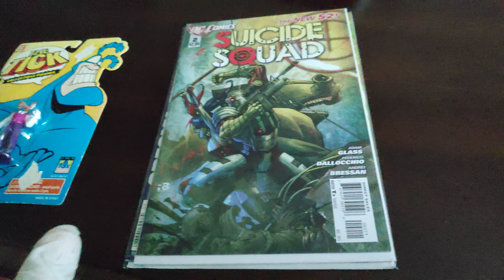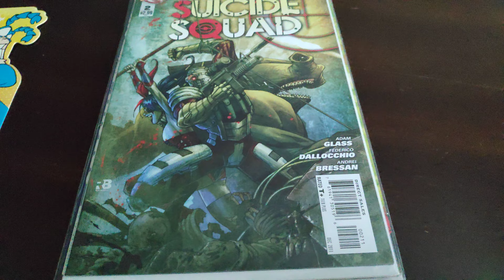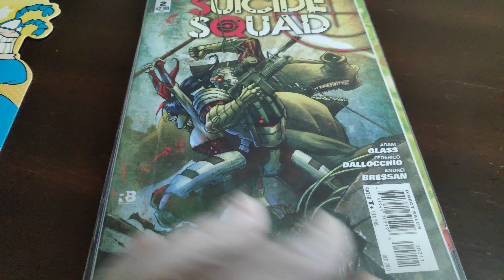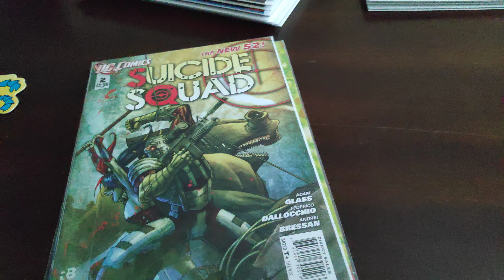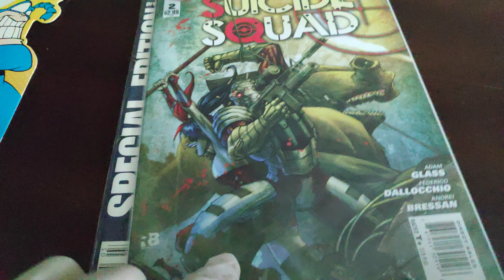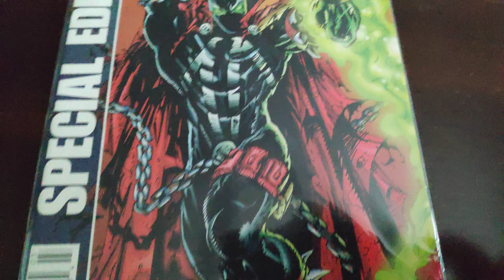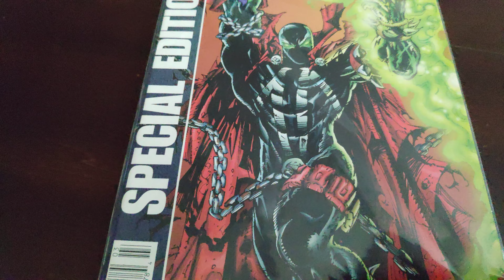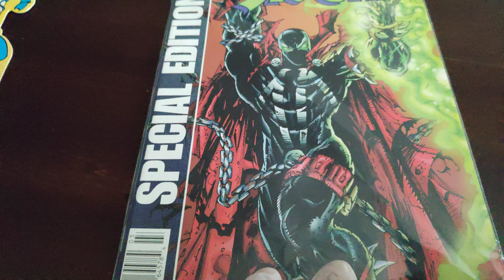Bear Island Comic's Royal Guard Contest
My entry for Bear Island Comic's Royal Guard Contest